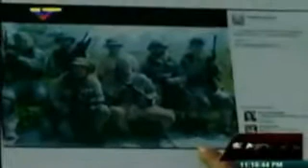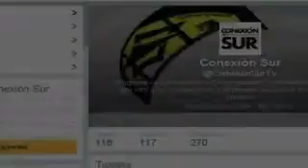Régimen Venezuela Acusa de Paramilitares a Universitarios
Temerarias acusaciones falsas del régimen de Venezuela en contra de la Universidad de Carabobo y sus estudiantes - Captured Live on Ustream